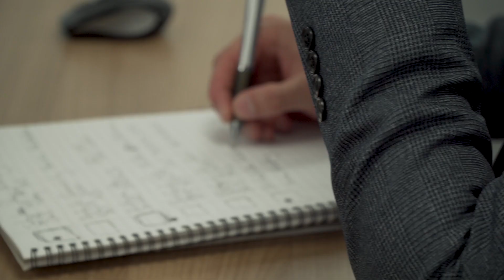What is it like to be part of The AIM Group?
Our Online Qualifications Managers tells us all what it's like to be part of The AIM Group and what the future holds!